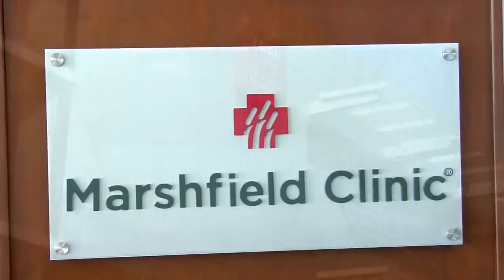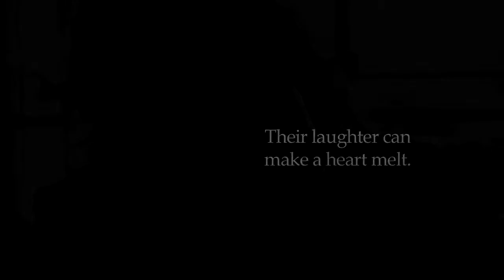Marshfield Clinic Hope Grant Donation and Handprint Ceremony YouTube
To support National Childhood Cancer Awareness Month this September and as part of the second annual Hope Grant September program Hyundai Hope on Wheels is awarding a record breaking $7.1 million to 71 pediatric cancer research projects and programs at Children's Oncology Group (COG) institutions across the country.

This playlist contains videos shot at each ceremony, we hope you find them interesting and inspiring!